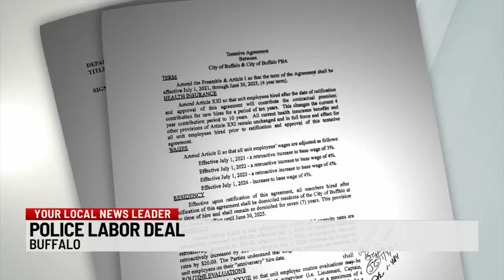1/10/24: Buffalo Common Council to review BPD contract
1/10/24: Buffalo Common Council to review BPD contract